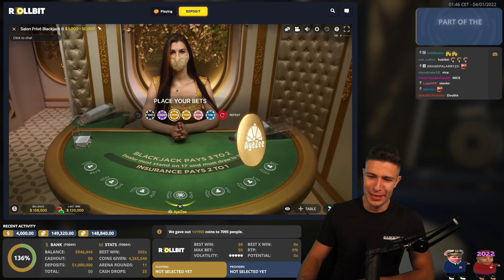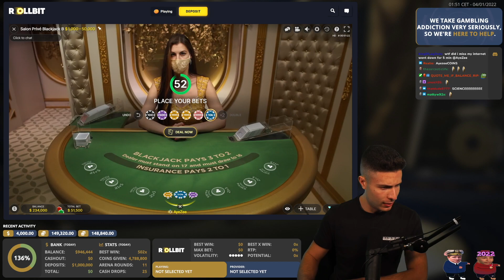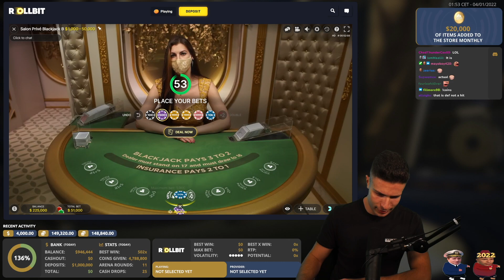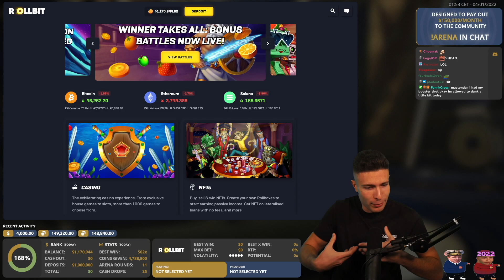MASSIVE HIGHROLL BLACKJACK SESSION 🃏 Salon Privé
As a lot of you ask me to play Blackjack I decided to upload another amazing stream session for you guys! I do enjoy high-stakes Blackjack a lot but as it can be expensive I don't play it that often. I Let me know if you like it!

1 - Don't think of gambling as a way to make money.
2 - Only gamble with money you can afford to lose.
3 - Set a money limit in advance: Decide how much you can afford to lose before you go to play.
4 - Set a time limit in advance.
5 - Never chase your losses: If you lose your set money limit and then try to win some of it back before you leave, then you haven't set a money limit. Chasing your losses will usually just lead to bigger and bigger losses.

If you feel like you have trouble controlling yourself gambling please get professional help and restrict your accounts immediately!